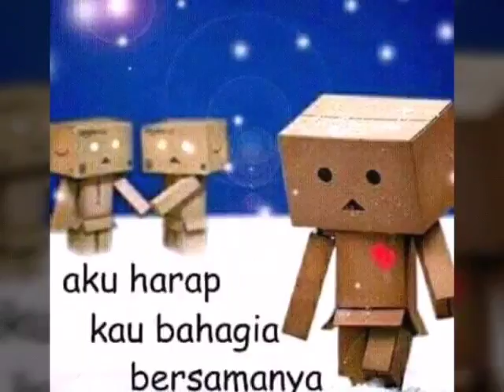Cam bonsar Despacito